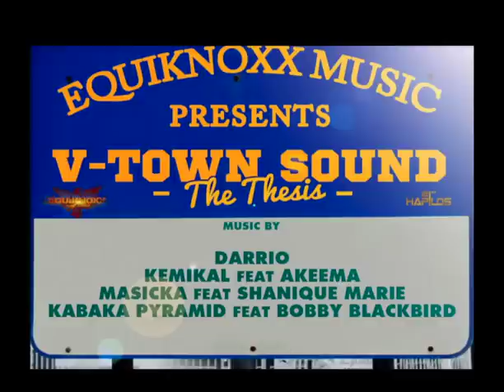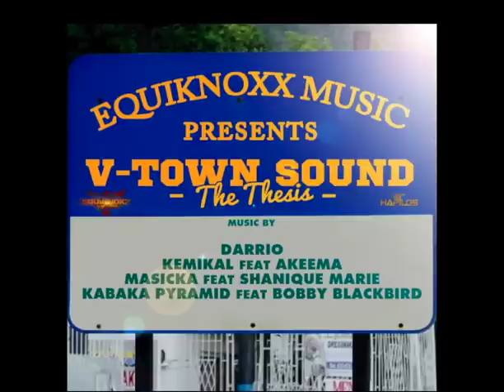Kabaka Pyramid feat. Bobby Blackbird -- SHOULD I --- V-Town Sound EP (EQUIKNOXX MUSIC 2012)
Track 4 of the V-Town Sound EP

2012 EQUIKNOXX MUSIC